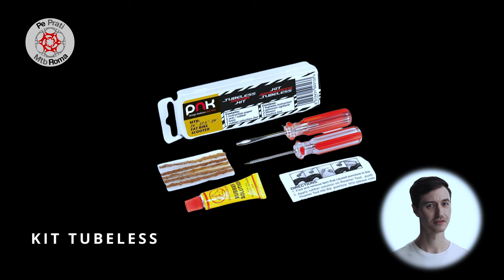MIGLIORI TOOLS per CICLISTI - BEST BUY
Tools in Pillole - Pe Prati Mtb Roma

Link dei prodotti:
3M Nastro
Schwalbe - Leve gomma
Schwalbe Camera 29
Topeak Mini Dual DX Mini Pompa
Fascette Plastica Assortite
Smontavalvole presta
Cartucce di CO2 per Bicicletta
Pompa CO2 di Pro Bike Tool
SHIMANO falsamaglia 12v
SRAM falsamaglia Eagle 12v
Adattatore Presta in Schrader
BARBIERI Kit Riparazione Tubeless
Topeak Escape Pod Borraccia Portatutto
Topeak TTL002 Shuttle Tire Lever
TOPEAK Hexus X Multi-Tool
Borse Sottosella Topeak Aero Wedge

Il nostro store Ufficiale

Supporta il canale utilizzando i nostri link
▬▬▬▬ OFFERTE IN CORSO ▬▬▬▬
● 3 MESI di Prime GRATIS
● 30 GIORNI di Amazon Music GRATIS
Prime Prova prima, paga poi

La nostra attrezzatura video:

Editing:
Mac Mini M1
Microsoft Surface Pro 7
Samsung C49hq90
Hp 32s lcd
Sandisk Ssd extreme 1tb portatile

Videocamere:
Insta 360 One R
Dji Osmo Pocket 2

Audio:
Rode video micro
Boya By-m1

Luci:
Viltrox L132t
Andoer led rgb pocket

Accessori:
Manfrotto Mtpixi-b
K&F Concept Treppiede leggero
Sandisk Extreme 128gb V30
Amazon Basic zaino Foto/video